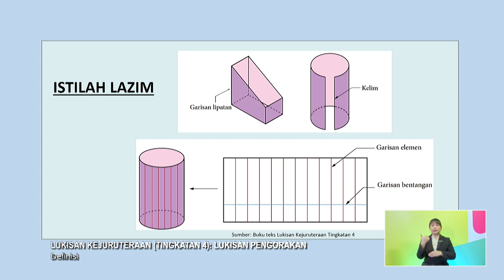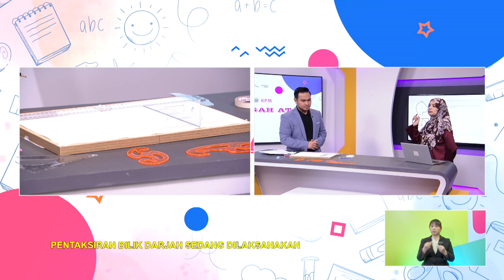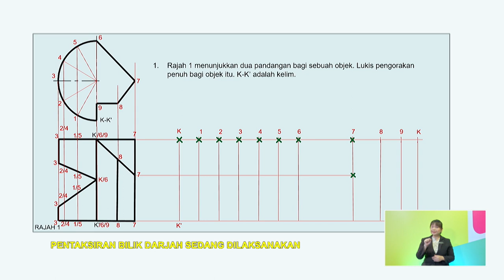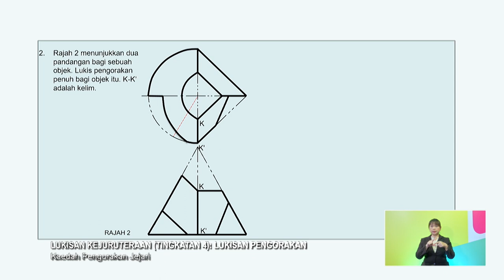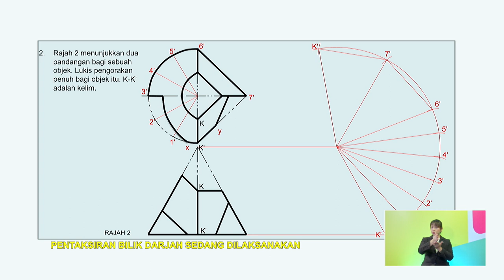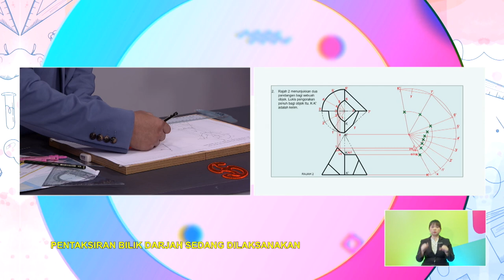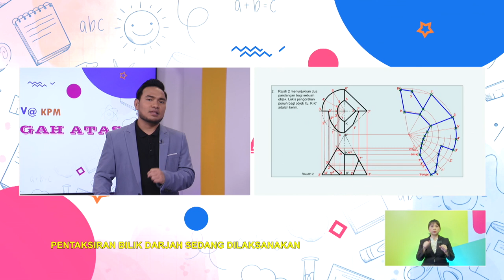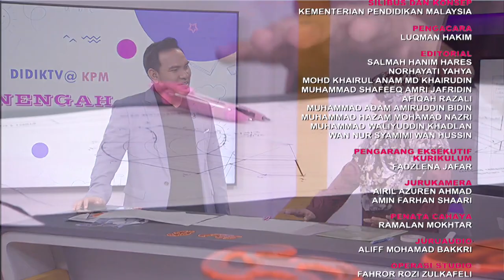MENENGAH ATAS 2022 Q3 Q4 EP 208 LUKISAN KEJURUTERAAN TINGKATAN 4 LUKISAN PENGORAKAN